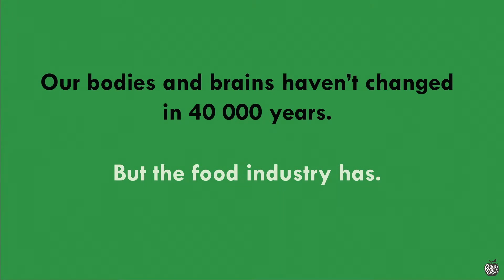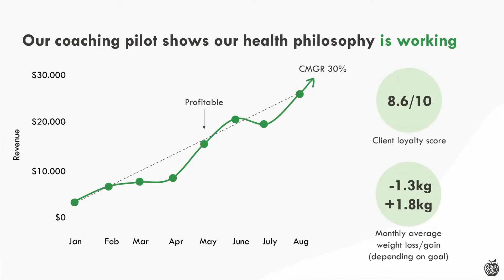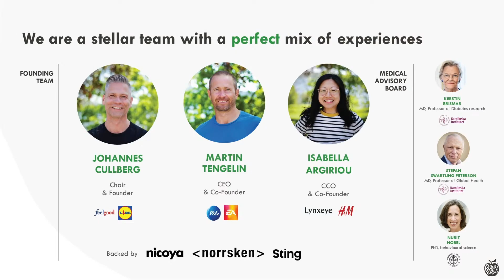Paradiset l Norrsken Impact Accelerator 2022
Paradiset is your AI health coach that will help you improve your health through real food.

FoodTech l B2B2C, B2C l Sweden